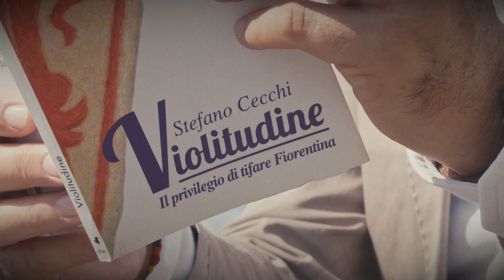VIOLITUDINE "Daniel Bertoni"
Il privilegio di tifare Fiorentina: "Daniel Bertoni"

da un'idea di Stefano Cecchi